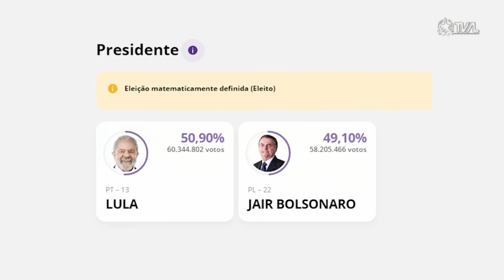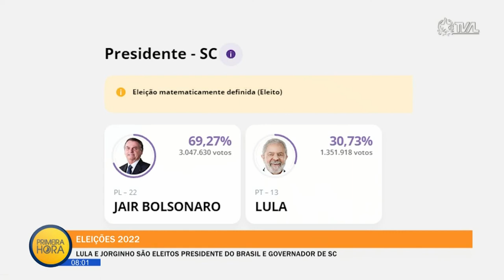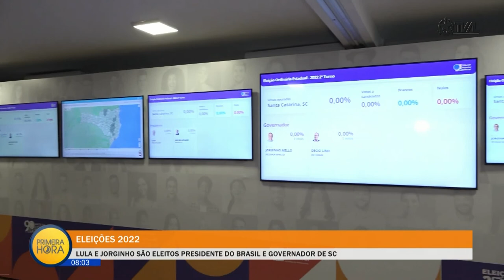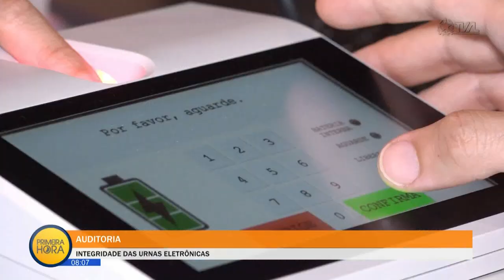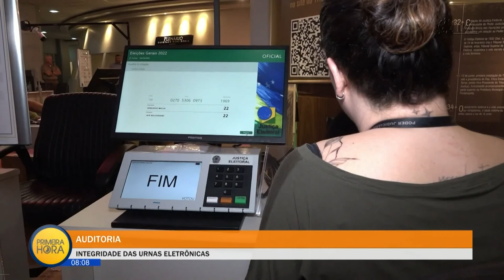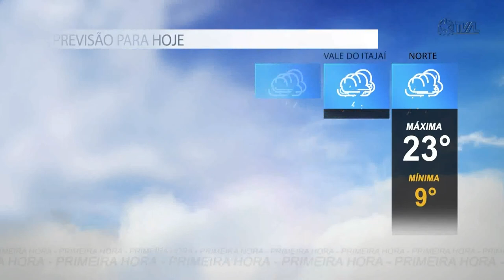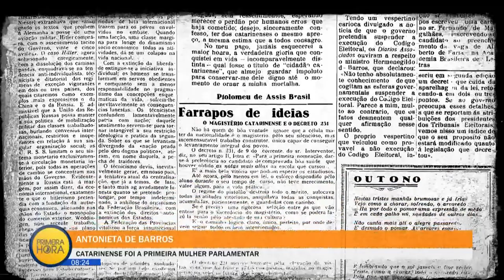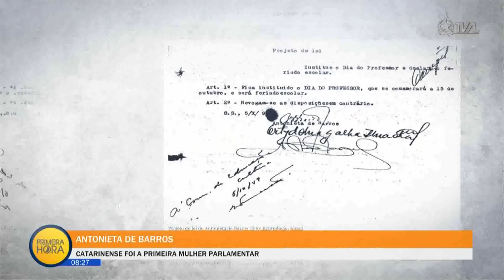Jornal Primeira Hora - 31/10/22